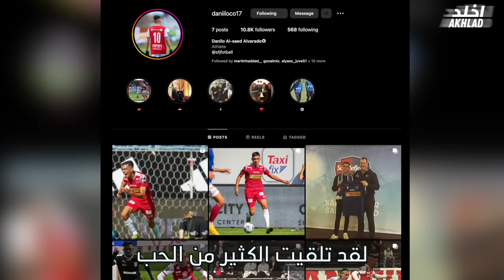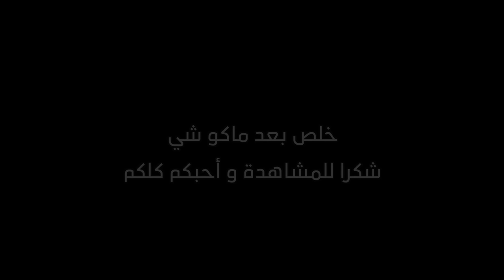حصريا 🔥🔥🔥 دانيلو السعد و قصة قراره بالانضمام للمنتخب الوطني العراقي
تعرف على دانيلو السعد و بداياته في كرة القدم و عن قصة انجاز اوراقة و انضمامه للمنتخب
ان شاء الله يعجبكم  الفيديو

شكر خاص للصديق هدف العزاوي على مساعدته لي في كتابة الترجمه

اذا تم استخدام الفيديو  في اي منصة بدون موافقة فسوف يتم ازالته
يرجى التواصل معنا في حال اردتم استخدام المحتوى

تكتوك
سناب جات
فيسبوك
The camera used to shoot this video
Sony ZV-1
Microphone: Wireless Rode Go
عدة التصوير التي استخدمها